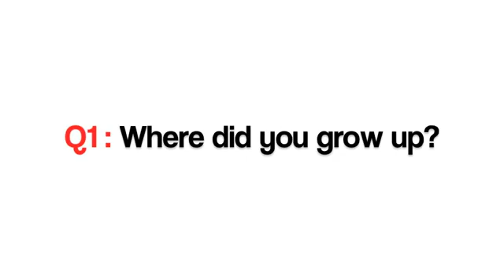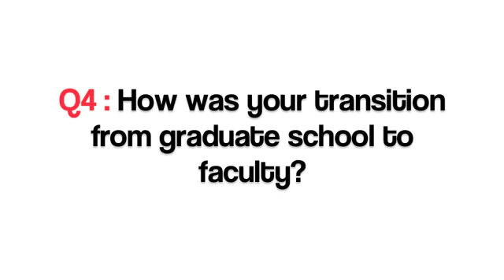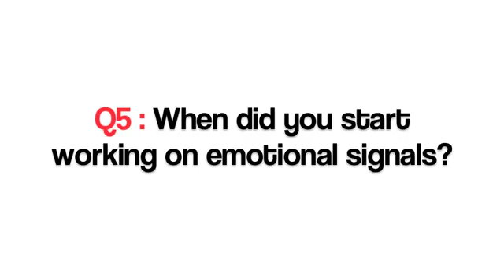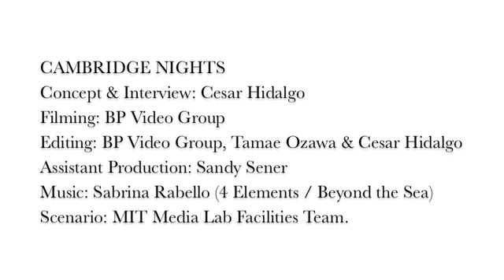Rosalind Picard - On Life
Rosalind Picard talks to us about life. Roz is a Professor of Media Arts and Sciences at MIT, director and also the founder of the Affective Computing Research Group at the MIT Media Lab, and co-director of the Things That Think Consortium.
1. where did you grow up?
2. what were your interests during high school?
 3. where did you go to graduate school?
4. how was your transition from graduate school to faculty?
5. when did you get start working on emotional signals?